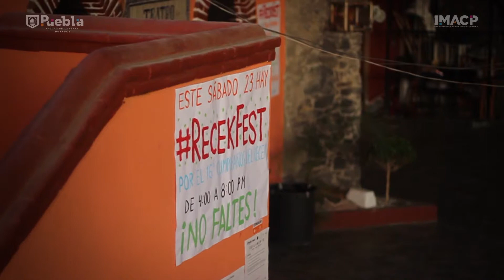16 Aniversario del Teatro Popular José Recek Saade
Lili Olguín, directora del Teatro Popular José Recek Saade, nos habla de la historia de este recinto para conmemorar el 16 aniversario de su inauguración.